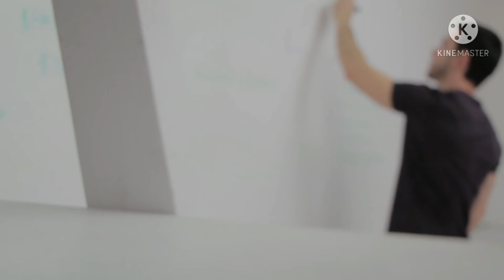How to get rid of dark neck|black skin care routines 2021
Learn Gardan ko gora karne ka tarika|| Black skin care routines 2021

Hey friends,

Camera for vloging
Camera for youtube
Best Mic for youtube
Best Mic
Tripod for vloging
Tripod for youtube
Black background
Green background

Mahatma Gandhi
A.P.J Abdul kalam
Inspirational book

My favourite beauty products 😍
Skincare products
Face mask
Face sheet mask